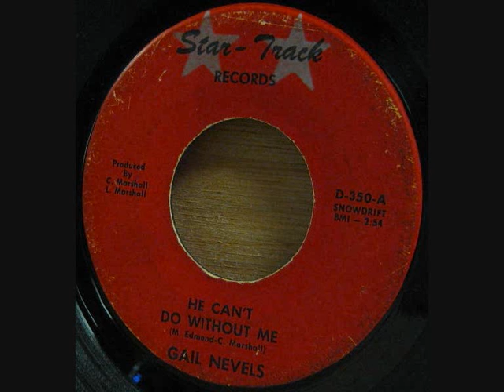Gail Nevels - He Can't Do Without Me